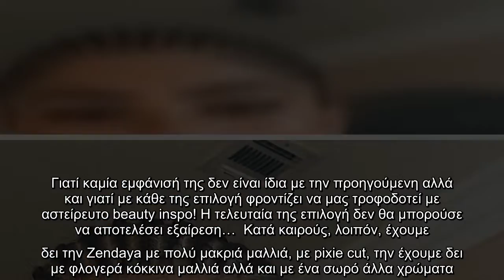Από όλα τα χτενίσματα που έχει κάνει κατά καιρούς, η Zendaya επέλεξε αυτό για καλοκαίρι